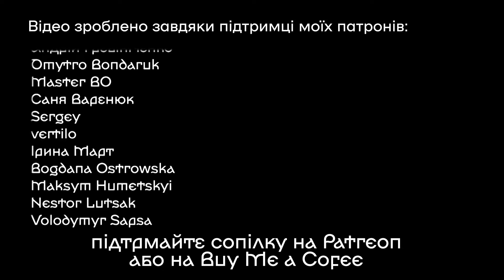PHANTOM OF THE OPERA Як грати на сопілці? | Сопілка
Показую як грати пісню PHANTOM OF THE OPERA з мюзикла PHANTOM OF THE OPERA на сопілці.
Які ще мелодії розібрати для вас?:)

Підтримуючи мене, ви:
- дозволяєте мені інвестувати в належне фотообладнання, освітлення та редагування, що дозволяє робити відео високої якості